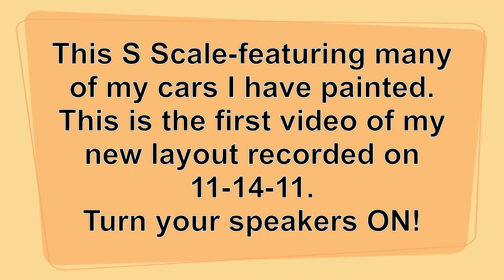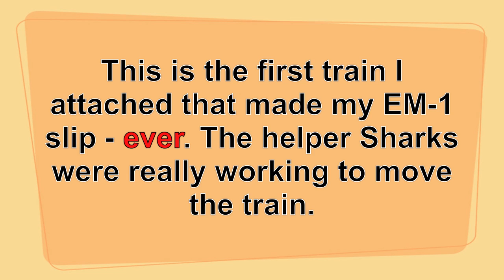My S Scale B&O EM-1 pulls a long train on my new layout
This clip highlights the running smoothness, detail, and best of all what has been made in S Scale. I painted most of the cars myself. I was controlling both locomotives separately with my NCE wireless DCC system. The helpers were shoving for all they could to move the train.